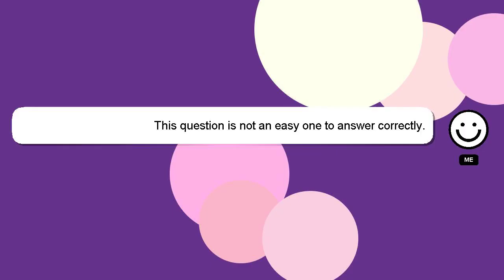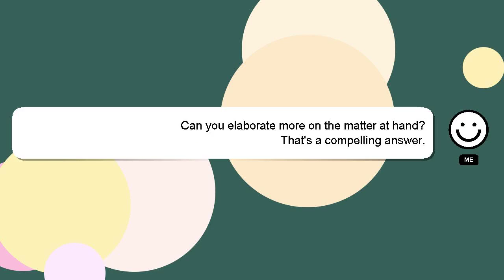How to crop body in canva?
Here's a short introduction about myself, Hello, I am Delphi. I can provide you with assistance to help you answer your questions. - How to crop body in canva?

Let me know if you have more specific questions or concerns by leaving a comment or starting a chat. Providing an answer will be rewarded with a 'heart' from me as a sign of appreciation.

*2 What we are experimenting :*